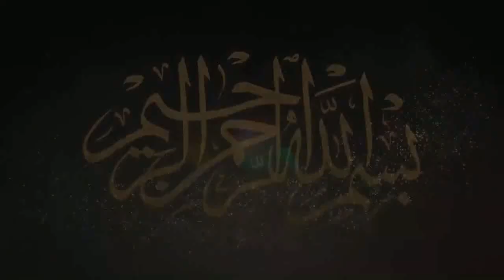Ezzat Wala Aur Vip Person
Hazrt syed Muhammad Faraz Shah Qadir Principle Hizb-ur-Rehman Islamic University Darbar Qadir Bakhah Sharif Urs Mubark 2014